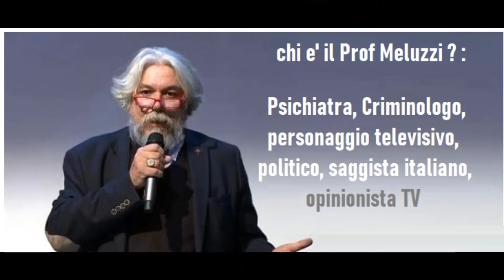Prof Alessandro Meluzzi su MAKO TV per una breve intervista. Conduce Gino Pietropaolo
Gentile concessione da parte del prof Alessandro Meluzzi per una brevissima intervista mirata a sintetizzare pareri su alcuni problemi di oggi (vedi green pass per es). Una breve chiacchierata con notevoli note di preoccupazione per il breve futuro che ci aspetta..un futuro di poca speranza.